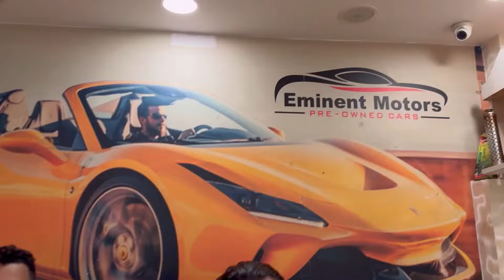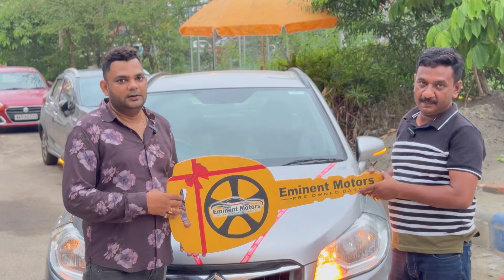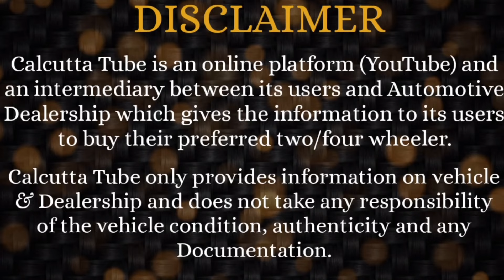Eminent Motors: All India Car Loan from 2011 Model - 0 Down Payment| Rock Bottom Pricing Used Cars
Eminent Motors
46, Netaji Subhash Nagar. E.M. Bypass. Kolkata: 700 100.
Beside Shiraz Restaurant / Gurus Bar & Restaurant
Ph: - 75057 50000 / 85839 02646